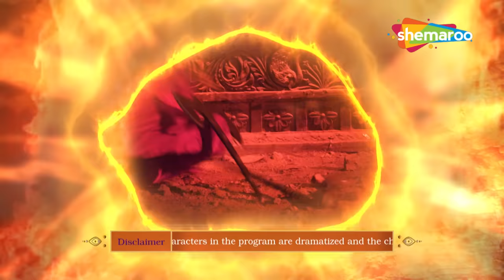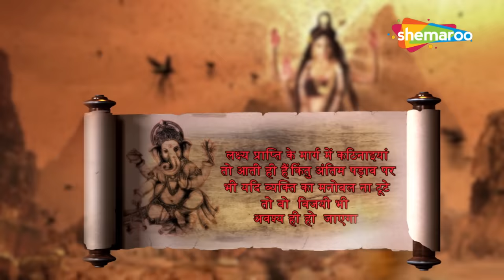देवी भ्रमरी द्वारा अरुणासुर का वध | विघ्नहर्ता गणेश | Vighnaharta Ganesh - 395